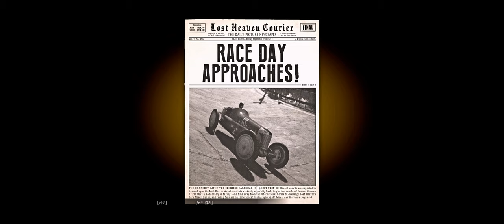Mafia DE 마피아 데피니티브 에디션 5화 공정한 게임 4K PC 2160p 60FPS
a

PC Specs:
CPU: Intel(R) Xeon(R) CPU E5-2620 v3 @ 2.4GHz
Memory: Samsung ddr4 16gb x4 , 63.92 GB RAM
HDD: 4tb ,use 2tb
Graphics card: Geforce RTX 2070 SUPER
Monitor: Samsung wide C34H89x ,3440x1440, 100Hz

Game Information:
a